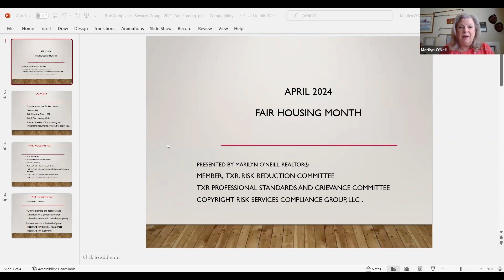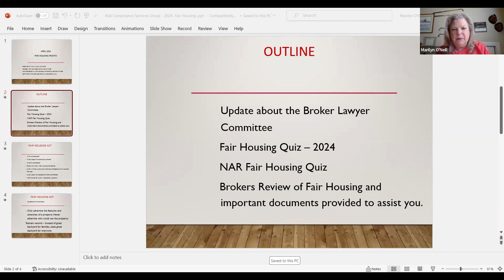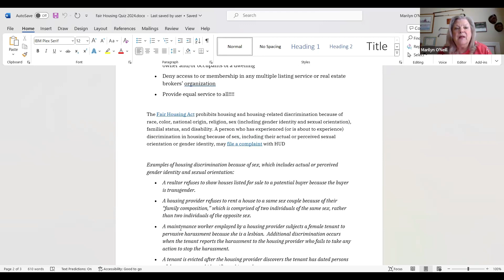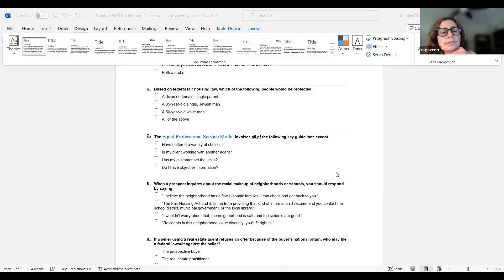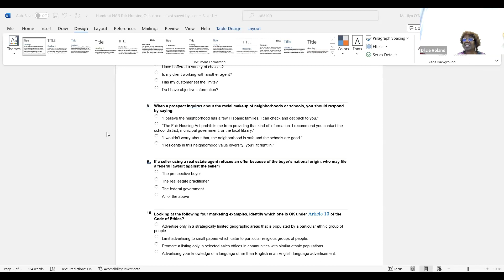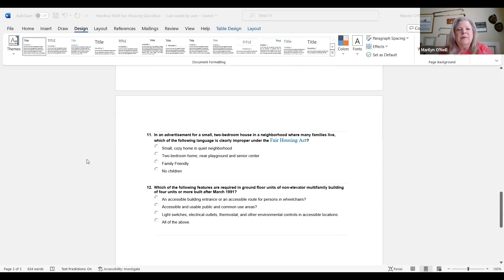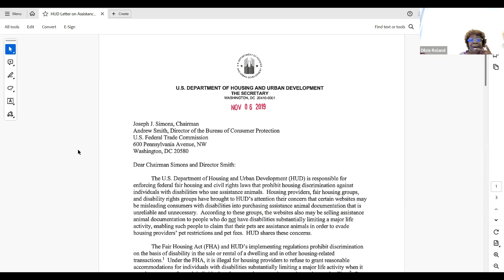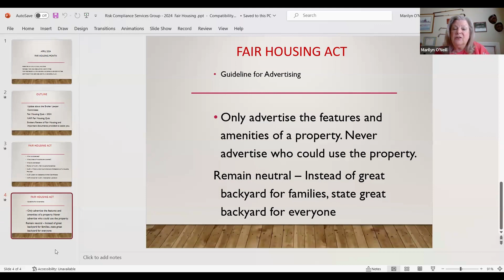Risk Management April 2024